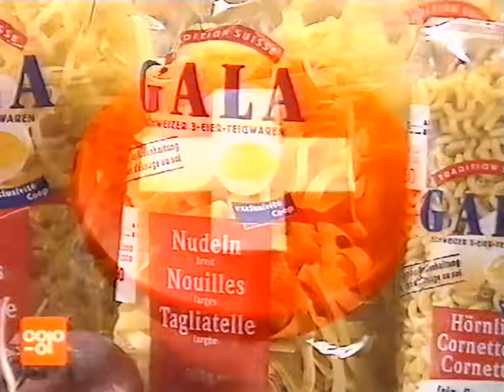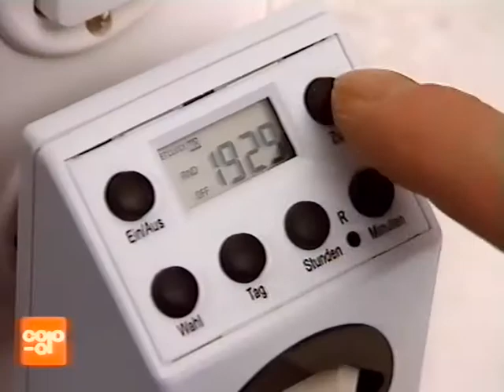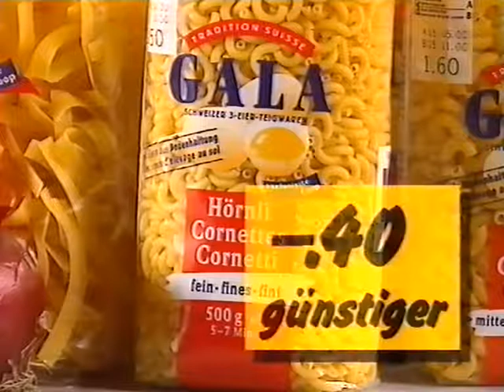Coop Mittwochstudio, Folge 1043 vom 20. Januar 1999